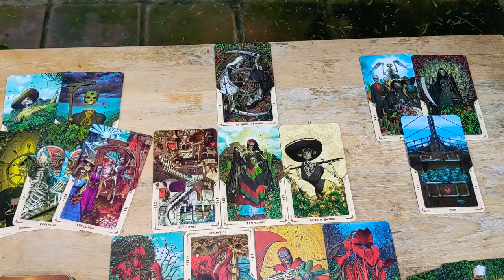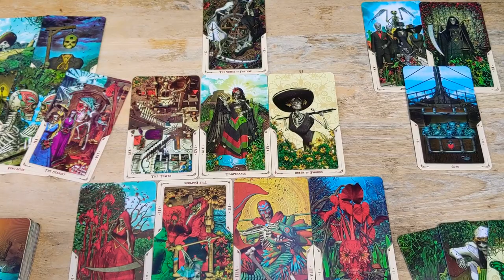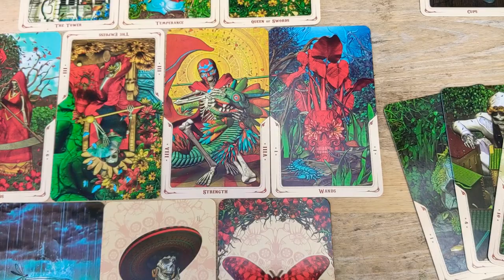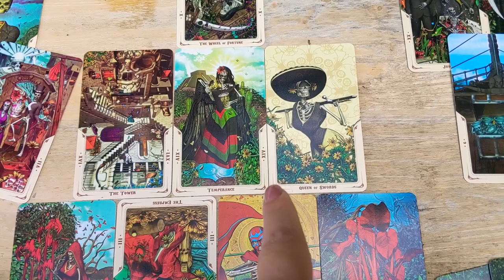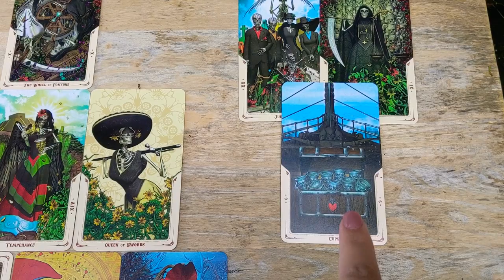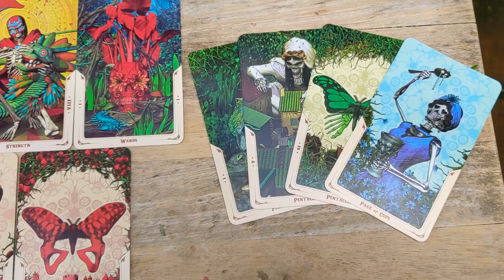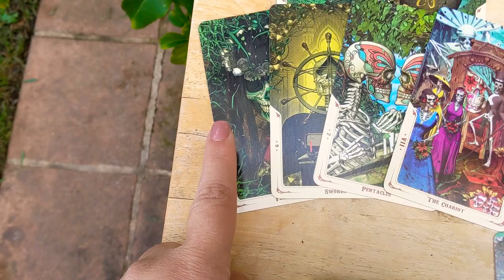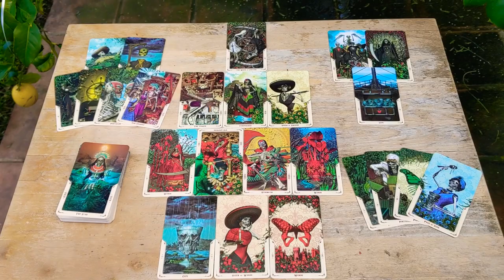The Magic of Aztlan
Q'Vo Fieras™!

The people of Aztlan are reclaiming their Magia and it is long overdue!  Our Ancestors are encouraging us to connect with them, with the Universe and all the Magic that is innately within and around us.

Here are their messages for you!

Believing in the Magia that is inherently within us es el primer paso to bring forth the greatness of our people - Fiera